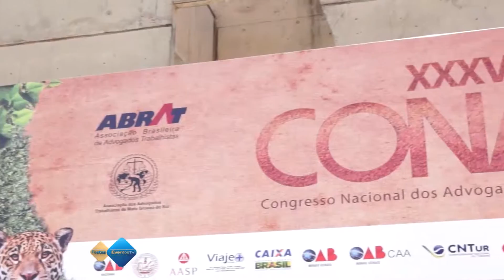XXXVII CONAT 2015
O maior Congresso Trabalhista do Brasil, que congrega advogados e demais profissionais das áreas jurídicas, vinculados às Ciências Laborais, aconteceu no Mato Grosso do Sul.